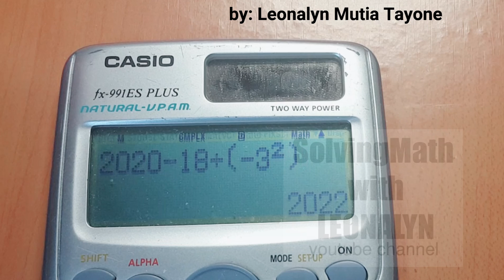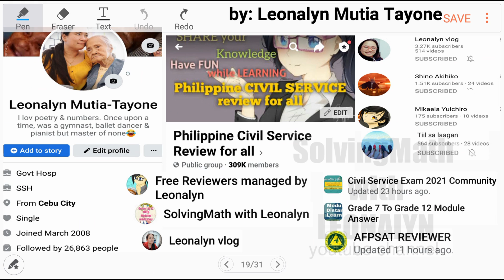Can you solve this? 2020 – 18 ÷ (–3²) = ? | Law of Exponents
Free Civil Service Reviewers managed by Leonalyn

Philippine Civil Service Review for all

Editing Apps: VivaVideo
SamsungNote5: Snote
Back-up: SamsungNote9